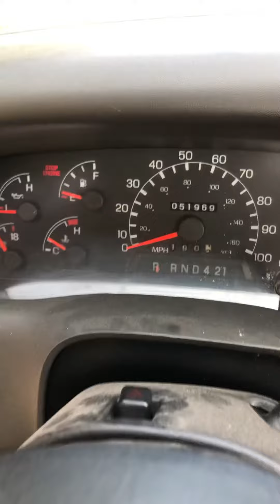2009 F650 rollback truck (2)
2009 F650 rollback truck